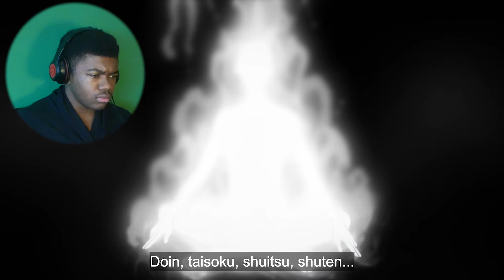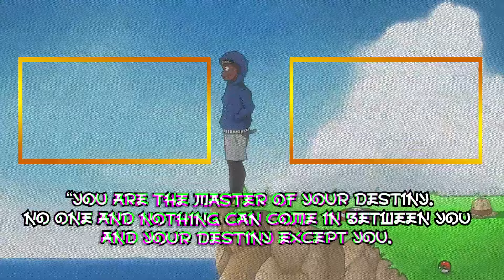DIDDY made this Episode huh...| Hell's Paradise Episode 11 REACTION!!!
This episode was kinda freaky bro. The power system in hells paradise was explained a little bit more and they basically do the birds and bees to become OP. Thats why Im so weak. Diddy must have made this episode. Gabimaru unlocks tao. Aza unlocks tao. Every body getting it. But Mei flashback was. here is my reaction to hell's paradise episode 11

                                                                正式なさようなら

Channels I fw | YaBoyRoshi, RuffSenpai, RTTV, Normies, Double Dragon